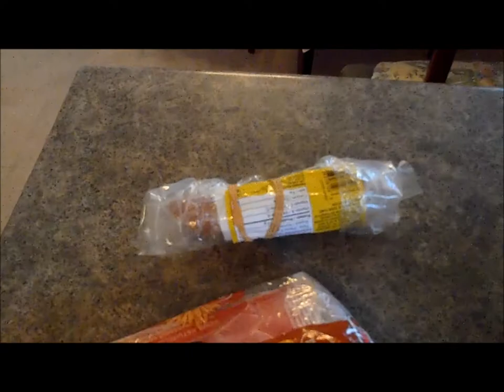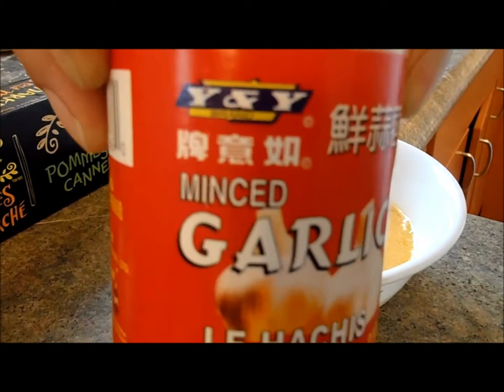Matteos Drunk Kitchen Ep. 2 - Scrambled Eggs!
Matteos Drunk Kitchen Ep. 2 - Scrambled Eggs!  One of you requested I do another show so in this episode I make scrambled eggs Matteo style!